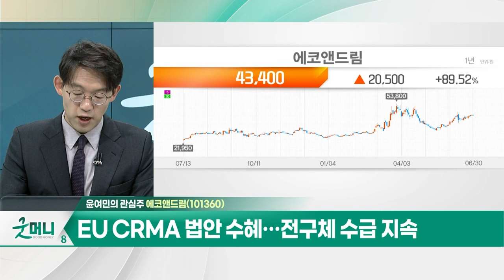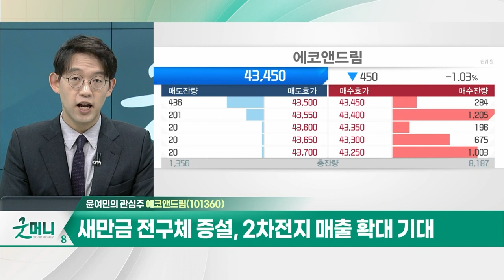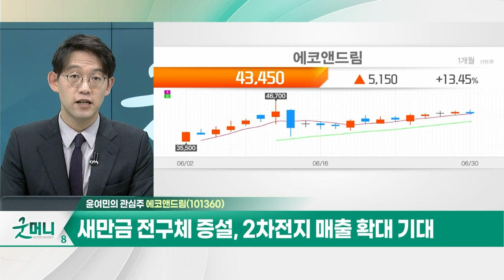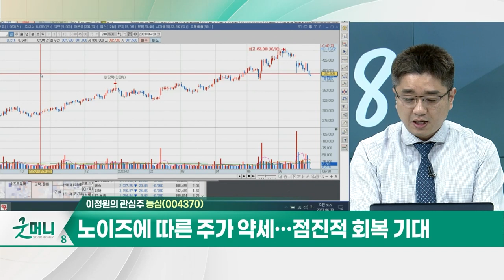에코앤드림(101360)… EU CRMA 법안 수혜… 전구체 수급 지속 / 농심(004370)… 매출 비중, 라면 80%·스낵 15% 수준_개장 관심주 (20230630)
Q. "하반기로 갈수록 좋다"… 2차전지주 전략은?
Q. 식품 업계, 정부 '물가 잡기'… 주가 영향은?

에코앤드림(101360)
- 소입경 전구체 대량 생산 및 고객사 맞춤형 전구제 제조
- EU CRMA 법안 수혜… 전구체 수급 지속
- 새만금 전구체 증설, 2차전지 매출 확대 기대

농심(004370)
- 매출 비중, 라면 80%·스낵 15% 수준
- 노이즈에 따른 주가 약세… 점진적 회복 기대